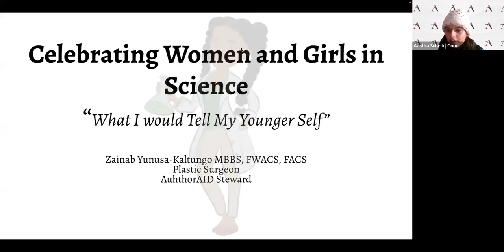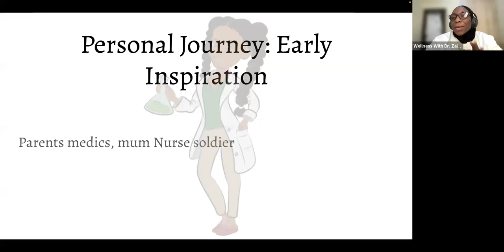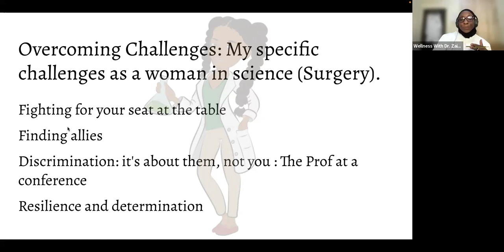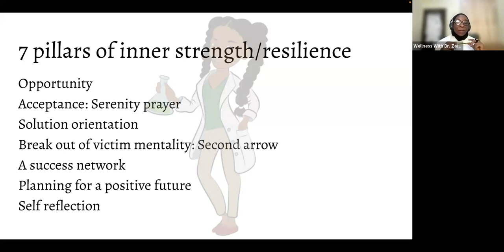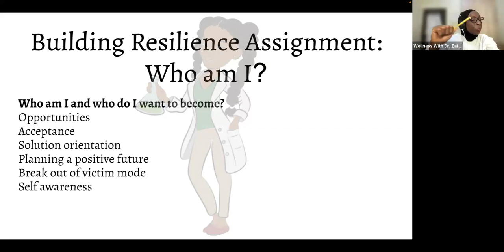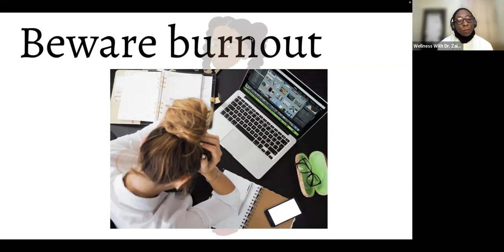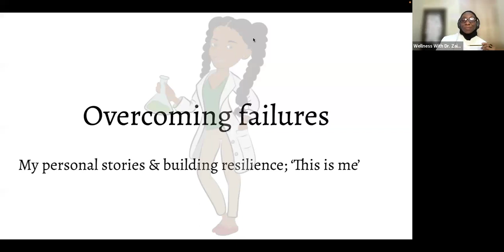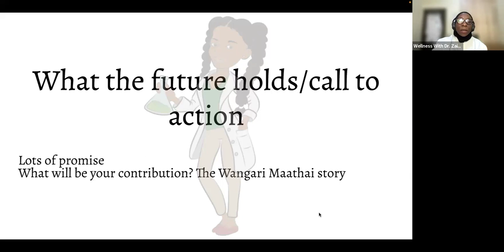Tea Time with AuthorAID: Women and Girls in Science Day - what I would say to my younger self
On February 9, AuthorAID celebrated Women and Girls in Science Day with a special Tea Time themed: what I would say to my younger self. Watch as host Zainab Yunusa Kaltungo shares her professional journey as a woman and hear what others have to say!

AuthorAID is a free pioneering global network that provides support, mentoring, resources and training for researchers in low and middle income countries.
AuthorAID supports over 14000 researchers in low and middle income countries to publish and communicate their work

The AuthorAID network offers:
- Personal mentoring by highly published researchers and professional editors
- Online courses and events to strengthen your capacities and skills as a researcher
- A discussion group where researchers can benefit from advice and insights from members across the globe
- Access to a range of documents and resources on best practice in writing and publication
- A chance to network or collaborate with other researchers